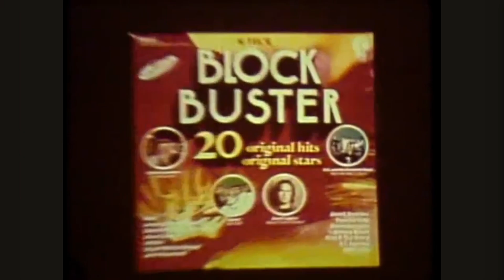Rock Stars: Ranking The Best Singers Of The 70s!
The Doors: LA Woman
Meatloaf: Bat Out of Hell
Boston: Boston
Heart: Dreamboat Annie
Van Halen: Van Halen
AC/DC: Highway To Hell
Led Zeppelin: Led Zeppelin IV
Queen: A Night at the Opera
Judas Priest: Unleashed in the East
Aerosmith: Toys in the Attic

Cool Products:
AleHorn Viking Mug, Shot Glass and Bottle Opener Bundle:
Amazon Kindle Store
Audible Membership

Guitar parts I use and recommend:
Orange Drop Capacitors
Art Of Tone CTS 500K Pots Short
VIVO Electric Stand Up Desk

Equipment I use and recommend:
Pyle Speaker Stands, pair
String Swing Guitar Holder Horizontal
EVH Nylon Guitar Strap
MusicNomad Equipment Care
String Swing Guitar Wall Rack
Amazon Basics XLR Microphone Cable
D'Addario Strings
Jackson Guitars
Epiphone Guitars

Creator Gear
Canon M50 Mark II and Photo Bundle
Canon EF-M 22mm Lens
Glide Gear TMP 100 iPad Teleprompter
Feelworld FW759 7 inch Camera Monitor

Lighting
Beiyang Softbox Lighting Kit
NiceVeedi Studio LED Light 2 pack

Music Equipment
PreSonus Eris E5 BT-5.25" Studio Monitors
PreSonus StudioLive 16R 18-input, 16-channel Series III Stage Box and Rack Mixer
KALI AUDIO in-8 V2 3-Way Powered Studio Monitor
ENGL Amplifiers Ironball Special Edition 20W Tube Head
Hughes & Kettner TubeMeister 40 Deluxe - 40/18/5/1-watt Tube Head
Line 6 Helix LT Guitar Processor
PreSonus FaderPort 16 16-channel Mix Production Controller

00:00 Introduction
03:11 Ten
03:52 Nine
04:43 Eight
05:40 Seven
06:26 Six
07:01 Five
07:46 Four
09:00 Three
10:10 Two
11:02 One